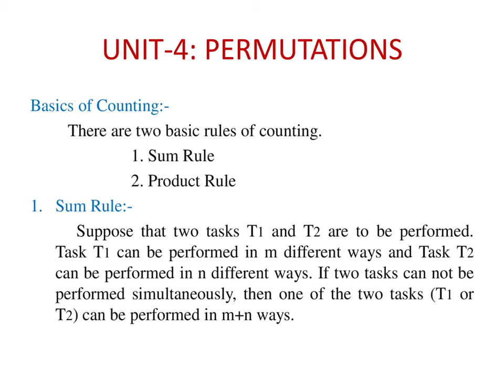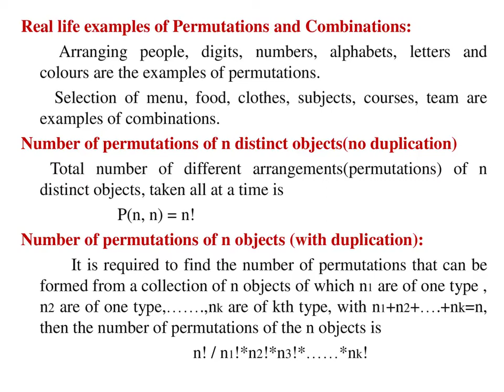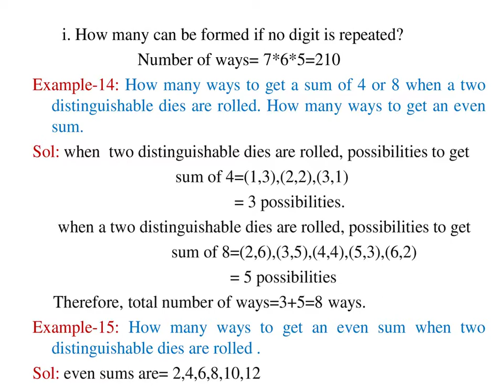PERMUTATIONS | NOTES ON PERMUTATIONS | EXAMPLE PROBLEMS ON PERMUTAIONS | PERMUTATION | COMBINATORICS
This video contains the description about Permutations notes with example problems.